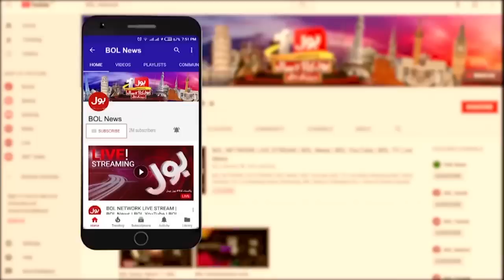Fayyaz-ul-Hassan Chauhan Joined TIKTOK | Fayyaz ul Hassan Chohan VLOG